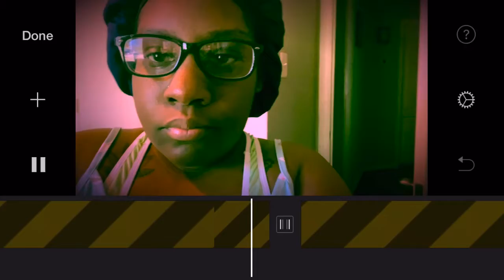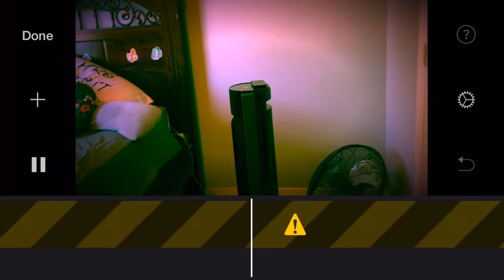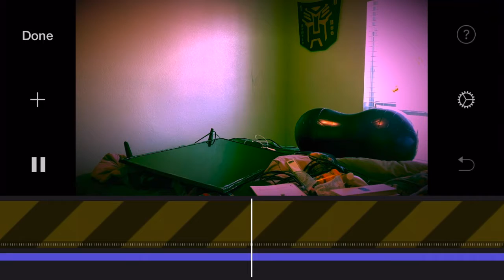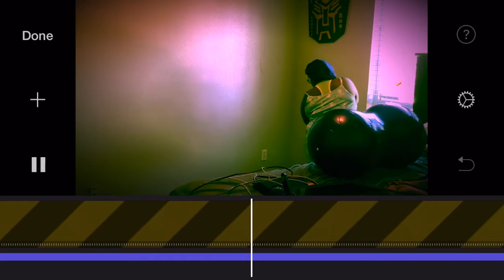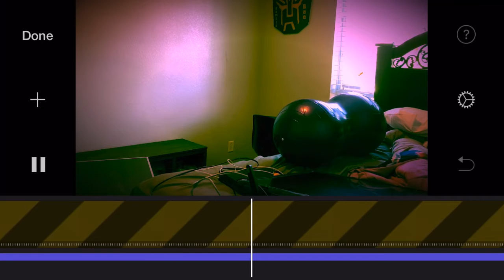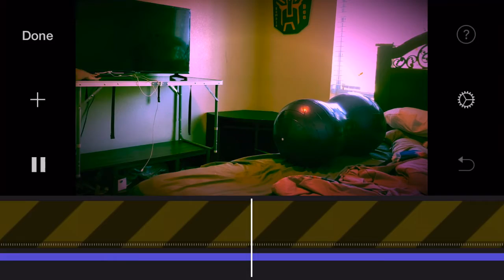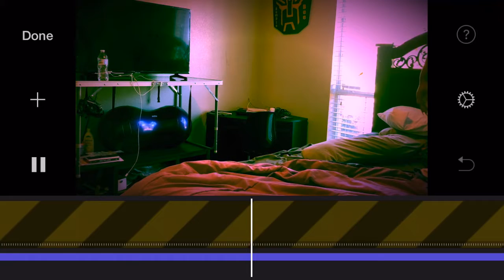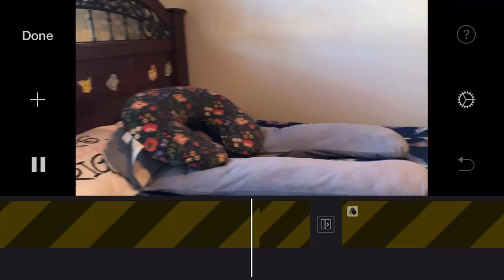Rearranging my room & Decorating| Young Mommy| 36 Weeks Pregnant| TheScorpionTouch🦂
Getting my temporary room together to feel more comfortable and feel more like me. Help baby comes so it’s going to be funny to watch( sorry my belly keep showing).

Clothes by SHEIN:

Maternity Cartoon & Polka Dot Cami Top & Shorts Lounge Set💤

Peanut Ball🥜